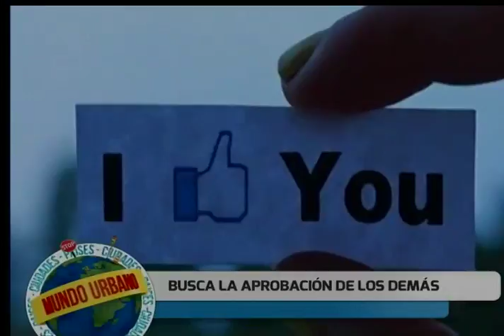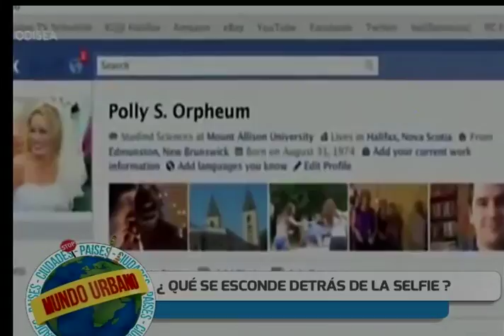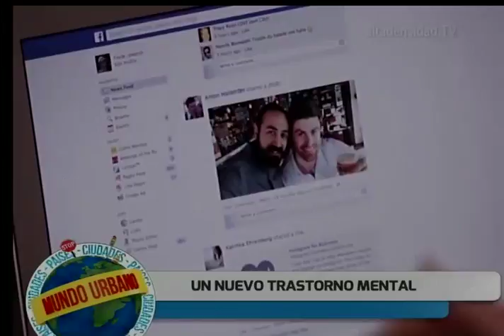¿Qué hay detrás de las selfies?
El psicólogo Guery Zabala señaló que las investigaciones apuntan que de más de seis selfies diarias son sinónimos de un trastorno dismórfico corporal, que incluyen ansiedad y depresión.